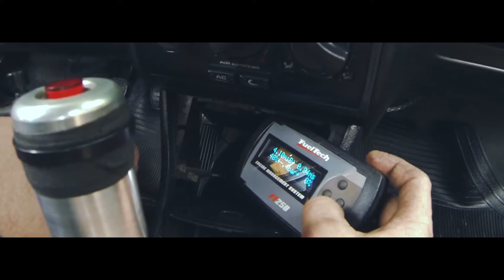GOL TSI + UPGRADE + INTERCOOLER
Acompanhamos o upgrade que foi dado nesse Gol Bola TSi, turbina maior, intercooler, mais bicos e outras coisinhas.

O projeto ficou lindo demais, sonho de muitos!

Keep Road